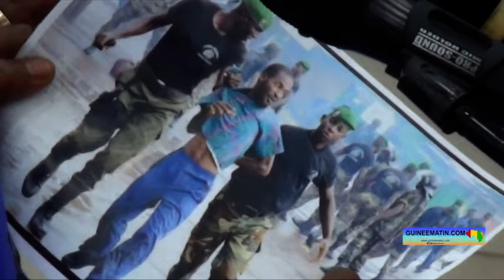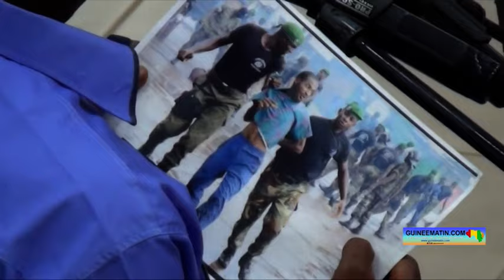Procès du 28 septembre: fin d’interrogatoire du Général Baldé ! Le Général Ansoumane Kaba à la barre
Procès du 28 septembre : fin d’interrogatoire du Général Ibrahima Baldé ! Début du passage du Général Ansoumane Kaba, ex Chef d’État major de l’armée de terre